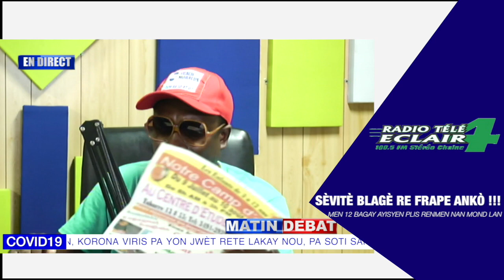SÈVITÈ BLAGÈ RE FRAPE ANKÒ WI , 12 BAGAY AYISYEN PLIS RENMEN NAN MOND LAN ( MATIN DEBAT )